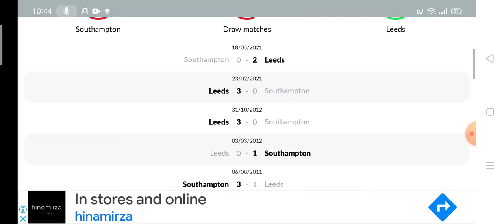Southampton vs Leeds Prediction || Premier League 2021/22